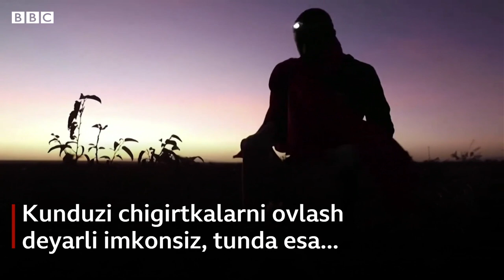Чигиртка ҳужумидан фойда кўрса бўлар экан - BBC News O'zbekiston Dunyo Yangiliklar Chigirtka